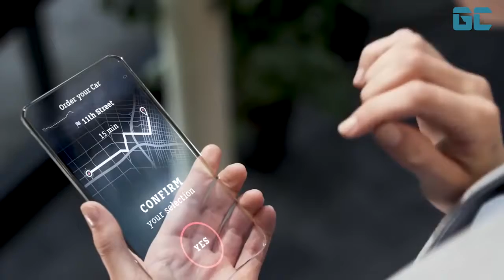TOP_3_CRAZY_VEHICLES_OF_THE_FUTURE_YOU_NEED_TO_SEE